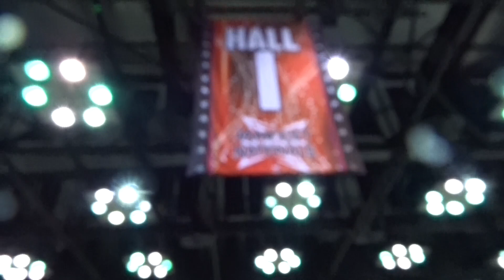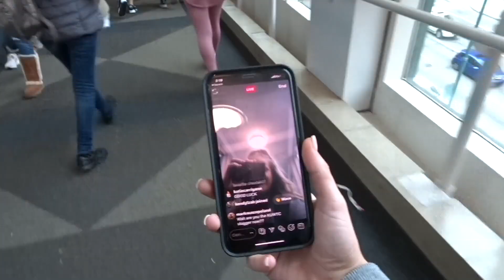Majors pt. 2!!!